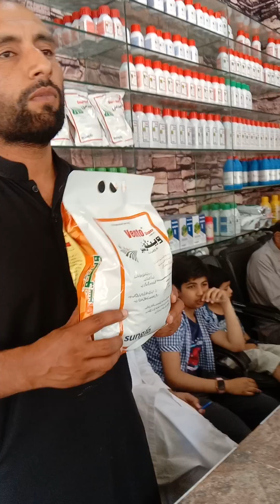Waqas agriean talks to farmer. how to control sitti grass in suger cane. and uses of ecomons super.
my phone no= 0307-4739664